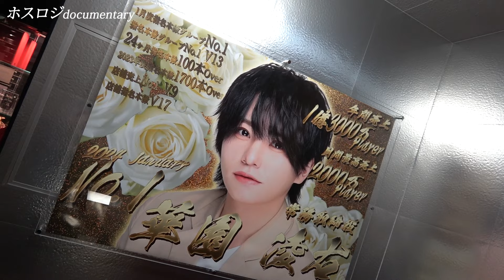【豹変】昼職からホストに貢ぐ為に夜職に転職したお客様の態度が激変し唖然とするホスト達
ROSE
東京都新宿区歌舞伎町2-28-16ウィザードセブンビル3階

BAROQUE
東京都新宿区歌舞伎町2-14-8メトロプラザ2ビル7F

GALAXY
東京都新宿区歌舞伎町2-14-8メトロプラザ2ビル B2F

JEWEL
東京都新宿区歌舞伎町1-12-9タテハナビル5階H室

MUGEN
東京都新宿区歌舞伎町2-28-2東松ビル4階B部分

【この動画のホストさん情報はこちら】
華園凌右